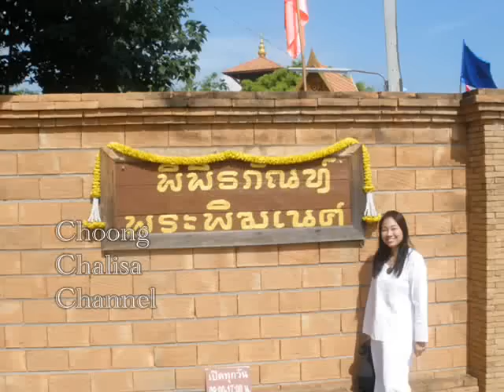Ganesha Chaturthi @ Chiangmai Thailand (Bhajan Song) by Choong Chalisa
Ganesha Chaturthi @ Chiangmai Thailand (Bhajan Song) by Choong Chalisa  ---29/08/2009---
at Tepmontean Temple & Ganesh Museum(Ganesh Himal) (Thank you for comment & rating ) (^__^)/